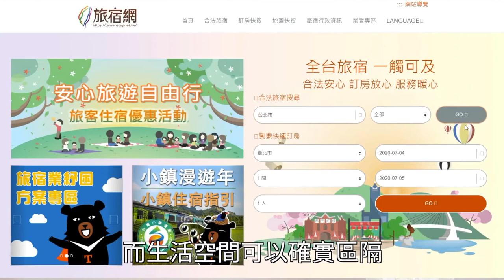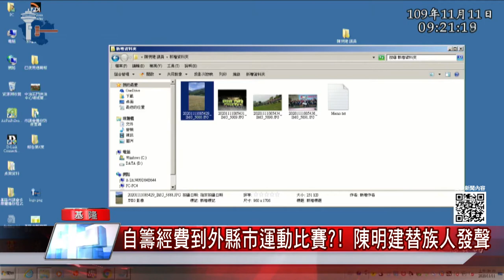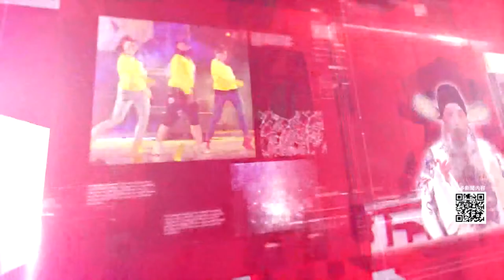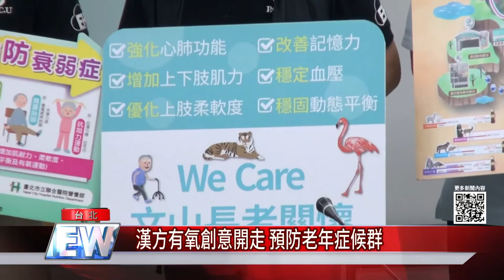中嘉新聞|1091126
01:15 您也常常堵在高速公路上？莊錦田爭取高架工程
04:41 自籌經費到外縣市比賽?! 陳明建替族人發聲
08:42 清潔隊員考績怎麼打? 江鑒育總質詢
13:10 R路線基隆客運停駛危機王醒之要市府注意
16:00 張耿輝:2022可通車嗎?林右昌:好幾件事混在一起
19:10 向大師致敬-音樂獨行俠 馬水龍紀念音樂會12/13登場
21:10 耶誕跨年遊台南 黃偉哲推廣在地美食
23:26 漢方有氧創意開走 預防老年症候群